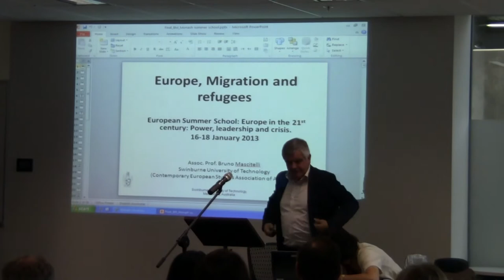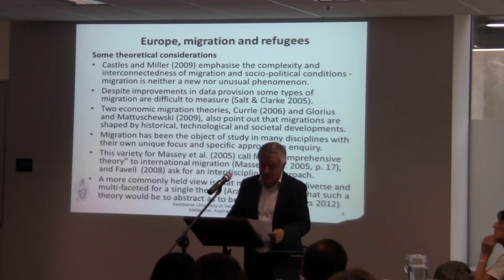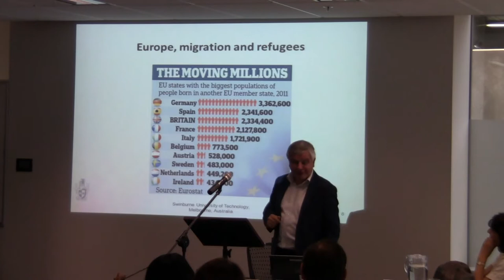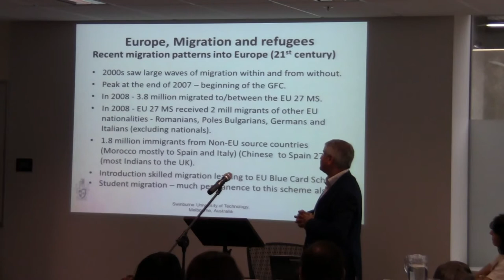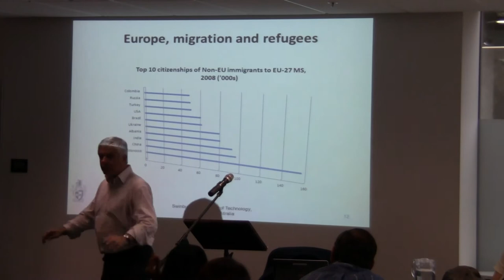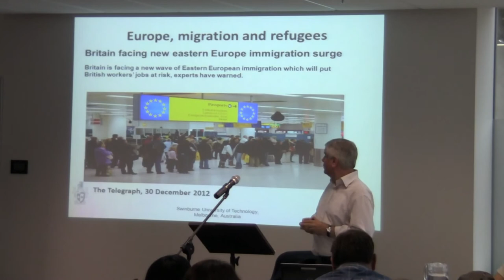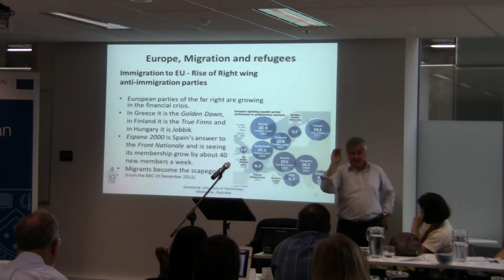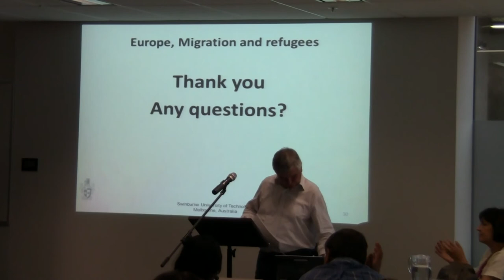European Studies Summer School 2013: Europe, Migration and Refugees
Associate Professor Bruno Mascitelli, Swinburne University of Technology
(Contemporary European Studies Association of Australia)

Bruno before joining academic in 2000 was employed by Austrade in Milan, Italy. On returning to Australia he joined the US Consulate in Melbourne until he joined Swinburne University. He is President of the European Studies Association of Australia (CESAA) and also School Council President of the Victorian School of Languages.